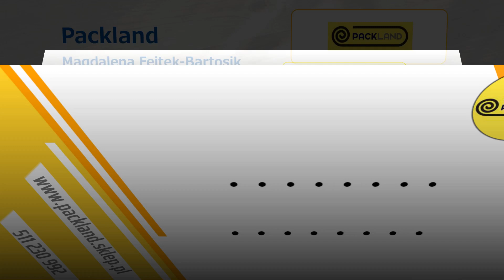Opakowania foliowe Kościerzyna Packland Magdalena Feitek-Bartosik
Siedziba naszej firmy - Packland znajduje się   Kościerzynie, na terenie województwa pomorskiego. Właścicielem działalności jest  Magdalena Feitek-Bartosik.

Zajmujemy się produkcją i dystrybucją materiałów ochronnych dla przesyłek, takich jak np.: folii i kopert bąbelkowych, taśm pakowych, tektury falistej, oraz pianek.
Jesteśmy stale rozwijającą się firmą, która na pierwszym miejscu stawia zadowolenie swoich Klientów. Od 2015 roku zdążyliśmy już nawiązać wiele owocnych współprac z korporacjami przedsiębiorstwami, jak i osobami prywatnymi co zdecydowanie jest wybitnym osiągnięciem, oraz potwierdzeniem naszego profesjonalizmu.

Podchodzimy z zapałem do swojego zawodu, przygotowując oferty specjalnie dobrane pod potrzeby Klienta. Jesteśmy liderem lokalnego rynku. Zadbaj o swoją paczkę z naszą firmą już dziś!